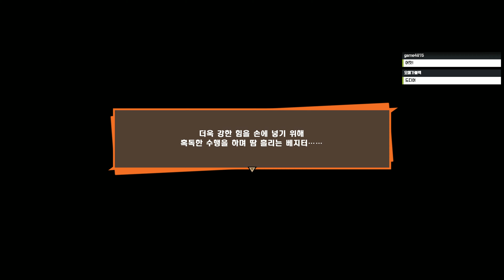드래곤볼 Z 키카로트 제 18화 4K PC - 우리는 모두 손오공이었다! DragonBall Z Kakarot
일본 만화 역사의 거대한 한획을 그린 드래곤볼 시리즈!
그 게임화의 최신작인 드래곤볼 Z 카카로트가 발매되었습니다!
드래곤볼 Z 스토리 라인에 충실한 진행에서부터 압도적인 연출, 그리고 원작자의 검수가 들어간 비하인드 스토리까지!
그 시절을 살았던 소년들이라면 누구나 두근거릴 손오공의 모험!
지금 다시 한 번 만나보세요!